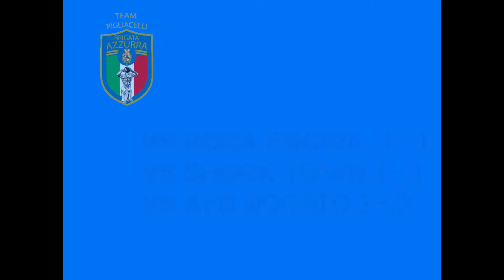B4zzU Team Pigliacelli - GOAL COLLECTION - BTW League - Group E 27/09/2021 - PRO CLUB ITALIA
💣 CᴀʟʟᴏғᴅᴜᴛY - Tᴇᴀᴍ [B4ᴢᴢU]
⚽️ Fɪғᴀ PʀᴏCʟᴜʙ 21
Tᴇᴀᴍ [B4ᴢᴢU] BA Pɪɢʟɪᴀᴄᴇʟʟɪ @piglia22 🏆
🕹️ Gʀᴜᴘᴘᴏ GAMING Mᴜʟᴛɪᴘɪᴀᴛᴛᴀғᴏʀᴍᴀ